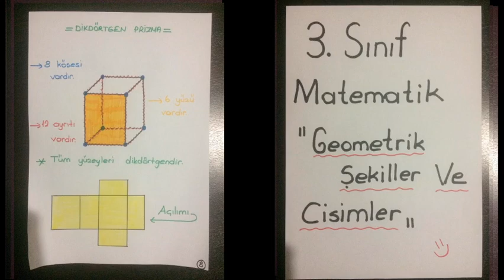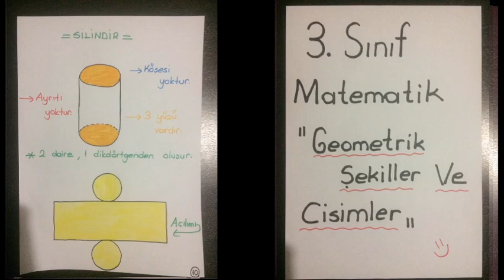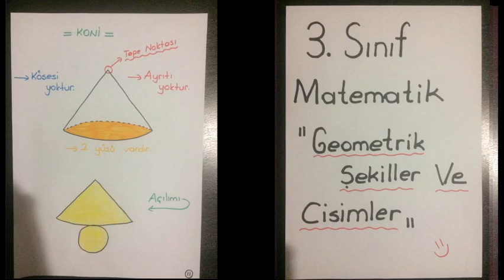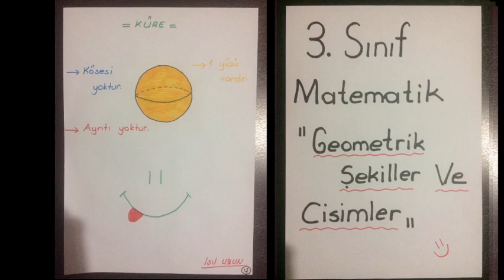3.SINIF MATEMATİK-GEOMETRİK CİSİMLER